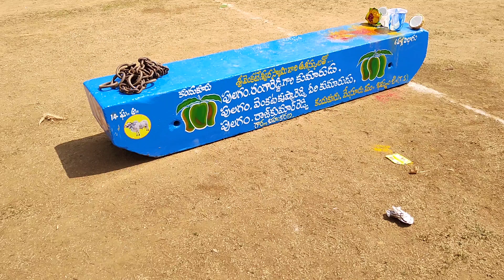కందుకూరు గ్రామంలో ఆరు పళ్ళు రాయి